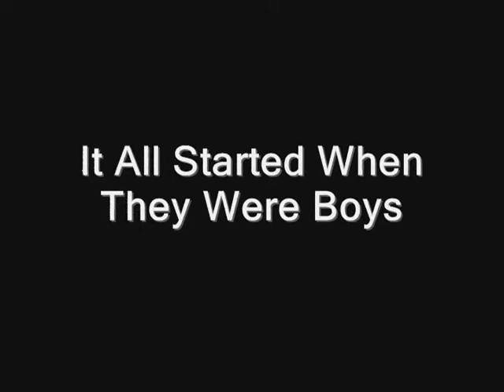Mastermind Within teaser trailer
Teaser Trailer For New Documentary The Mastermind Within Featuring All New Never Before Seen Footage.